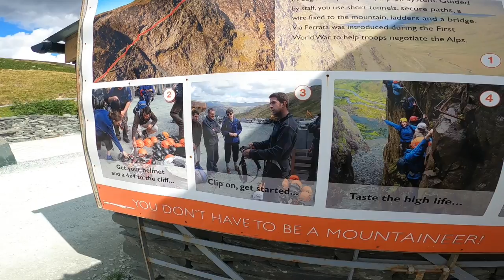MOST EPIC Motorbike Ride EVER 8 Mountain Passes in 1 Day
The Lakeland Loop motorbike tour in the Lake District England easily goes to my No 1 favourite riding route.
Taken from the 'Bikers Britain' book, this 155 mile, 4-5 hour ride goes through 6 mountain passes. 'Kirkstone Pass', 'Wrynose Pass', 'Hardknott Pass', 'Whinlatter Pass', 'Newlands Pass' & 'Honister Pass'.
I get to the start this ride riding over the 'Hartside Pass' & back again to the b&b after riding clockwise around the 'Lakeland Loop', So that's 8 mountain passes in one day!
It's a bucket list ride to do for sure! Absolutely awesome.

Bikers Britain: 2nd Edition - Bigger & Better (Amazon)

My Camera Equipment:
Insta360 X3 Motorcycle Kit (Amazon)
DJI Pocket 2 4k Camera (Amazon)
GoPro HERO8 Black Bundle (Amazon)
GoPro HERO9 Sports Camera (Amazon)

Best Motorbike Security Sellers on 'Amazon' :
* No 1 Security Disc Lock (best seller)
* No 2 FD-MOTO 1.2M*10mm 3KG Steel Motorcycle Chain Lock Padlock + 110dB Yellow Alarmed Motorbike Brake Disc Lock + 1.5M Cable (Amazon).

Support me in another little way by buying me a coffee & keeping me going!